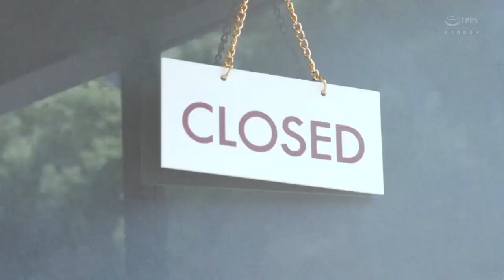快樂的出帆 hokkien song